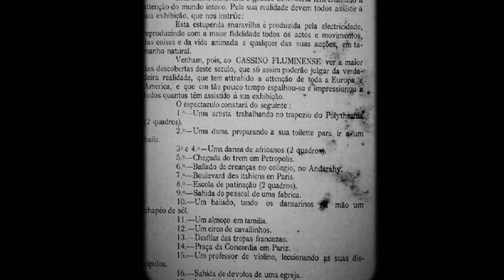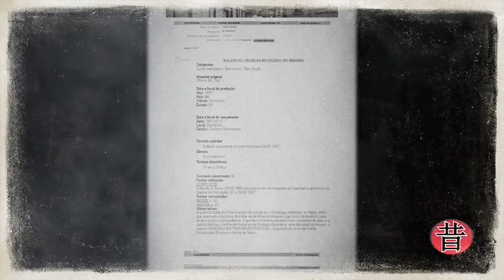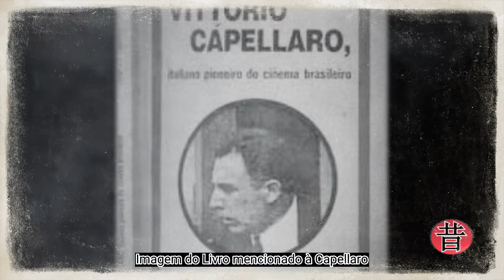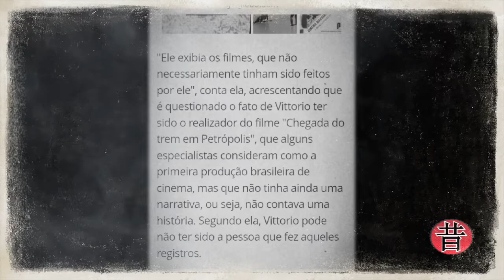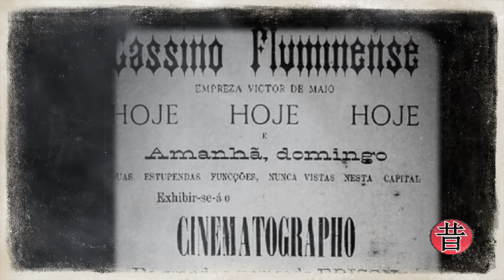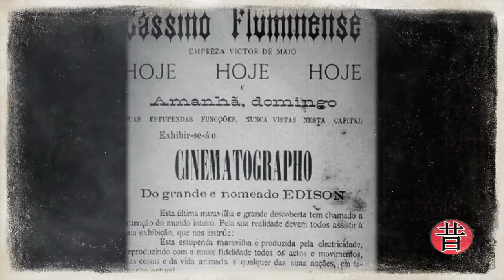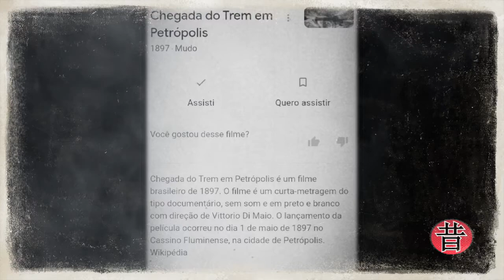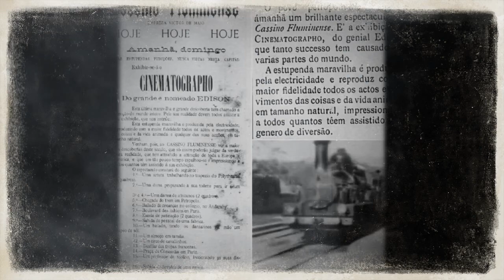6 - Bailado de Crianças no Colégio do Andaraí - 1897 - Análises - Especial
Playlist Dedicada - Cinema Brasileiro

Referências de estudos:
Chegada de Um Trem na Estação de Petrópolis

Filme dos irmãos Lumiere - Défilé de voitures de bébés à la Pouponnière de Paris

Victorio G. J. Capellaro

Alex Viany